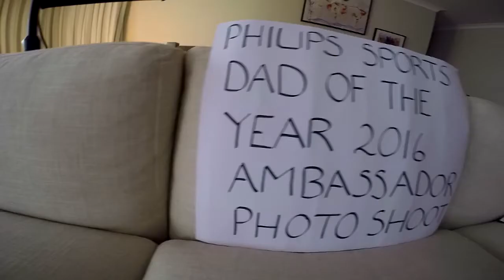Johnathan Thurston - Sports Dad of the Year ambassador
Watch Australian, Queensland and Cowboys champion Johnathan Thurston in the Philips Sports Dad of the Year ambassador photo shoot with his daughter Frankie

This Father's Day, Philips will showcase the contribution Australia's sporting elite make to their families both on and off the field with the annual Philips Sports Dad of the Year Award.

The Philips Sports Dad of the Year will highlight 10 elite athletes across a broad range of sporting fields, giving insights into how they juggle fatherhood with their sporting commitments.  Last year's winner was North Queensland Cowboys captain Johnathan Thurston.  .

Will your favourite player be a finalist and join the likes of Sam Mitchell (AFL), Mark Winterbottom (V8 Super Cars) and Johnathan Thurston (NRL) who have all previously taken home the title as Philips Sports Dad of the Year!

The ten finalists will be announced in August.

You also now recognise a local sports dad in your community for the chance to be crowned the Philips Community Sports Dad of the Year.

Whether it's a dad that coaches his local junior team, helps the local sports club with funding or support, or simply plays competitive sport on the weekend, now is the chance to highlight a father who’s an inspiration to your local sports club and community.

and explain in 100 words or less why they think their chosen sports dad should be crowned the Community Sports Dad of the Year.